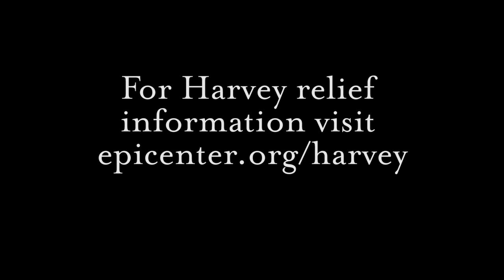Bishop Doyle's Harvey Response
"I invite your prayers for Florida who even now face Irma. For those suffering after the earthquake in Mexico. For those who face Jose and Katia and for those facing firestorms in California. We know your fear, your grief, your trial. We send you our love and support."- Bishop Andy Doyle